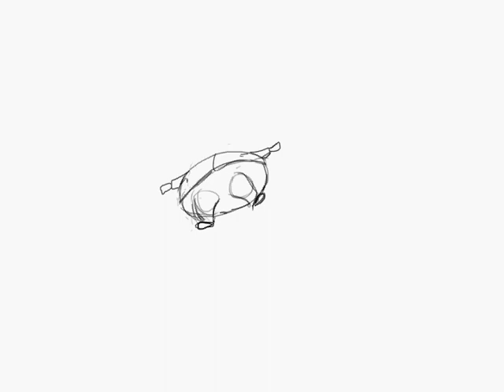Digicel Flipbook 6 ... a new simple animation in B/W from Donnie Williams.. called : The Bee Fight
The bee sting ... It happens when we get attracted to the nature around us and it's unpredictable surprize reactions that can happen when we oppose it at times .